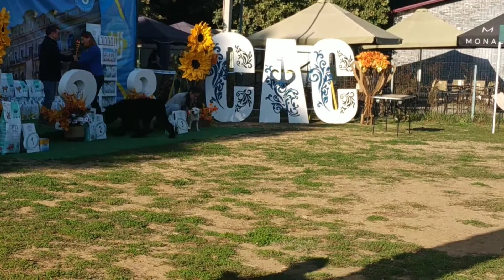Jack Russell Terrier Best puppy / Конкурс лучший щенок выставки Одесса 02.10.2021 DogTown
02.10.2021 Национальная выставка собак всех пород САС UA « БАРХАТНЫЙ СЕЗОН-2021» г. Одесса, DogTown
Конкурс лучший щенок выставки
Эксперт ДУБОВЕНКО ИГОРЬ ( УКРАИНА)